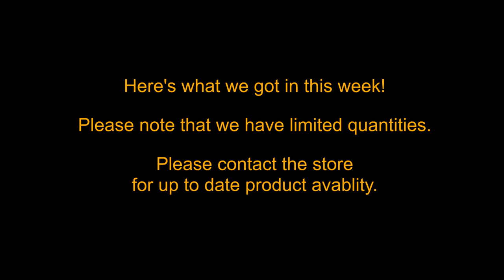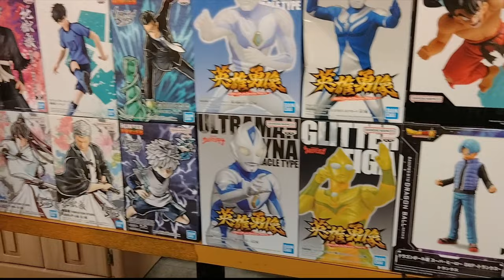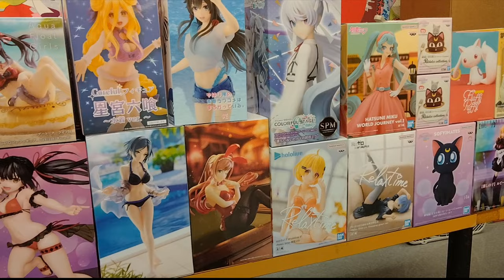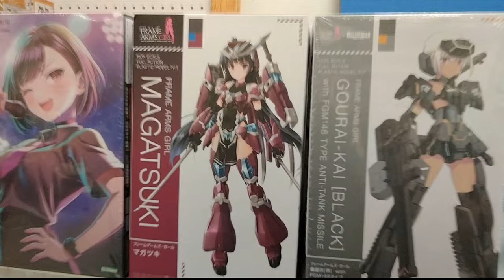This Weeks Deliveries 07.05.24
Figures: 00:06
Model Kits: 02:35